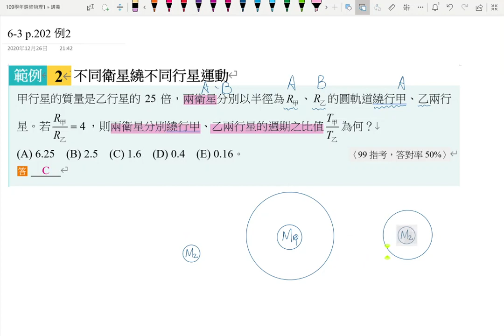6-3講義p214 例2